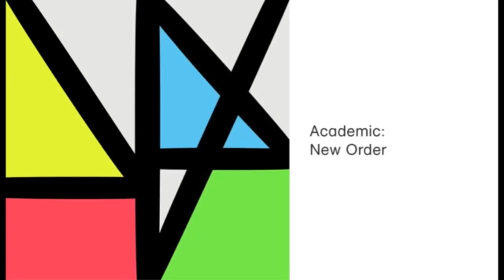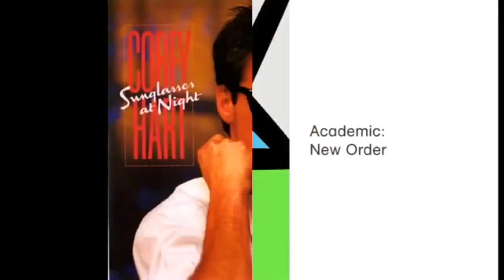Rave.dj Mashup - Never Short Change a Shaver with a Slick Set of Shades